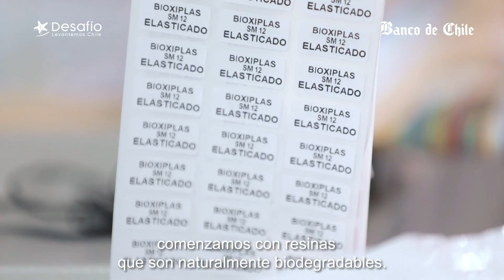María Loreto Mendoza Bioxiplas | Finalista Concurso Desafío Emprendedor Banco de Chile